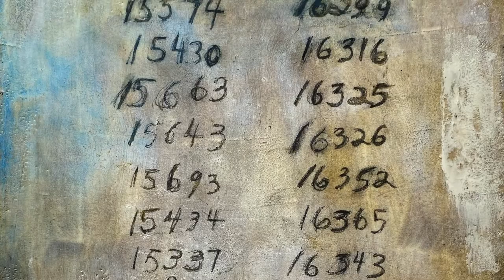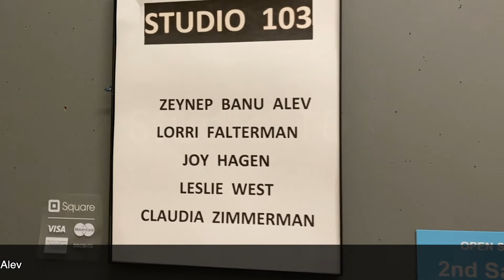Studio103 June 2021-Featured Artist "Leslie West"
"Natural Inspirations"
Inspired by all things natural and aged, Leslie’s work explores texture and color with oil paint and encaustic medium.
Come and See Leslie and her work at Studio 103 12-4pm all June Saturdays.